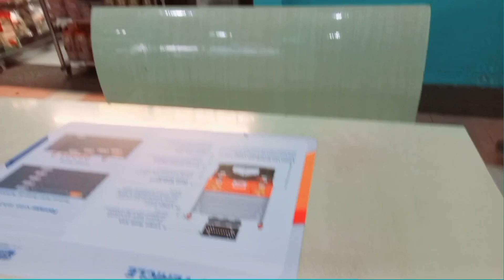Johor Bahru Ke Bandar Sunway, Selangor